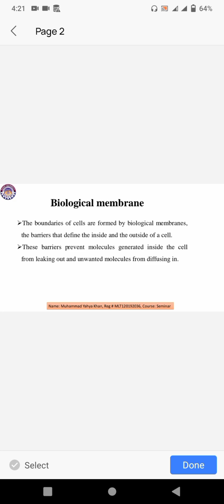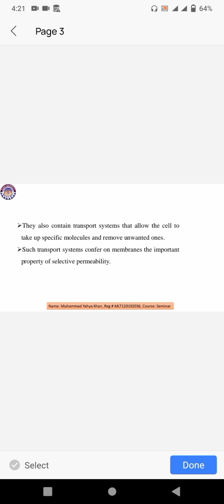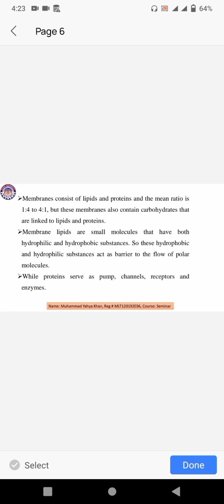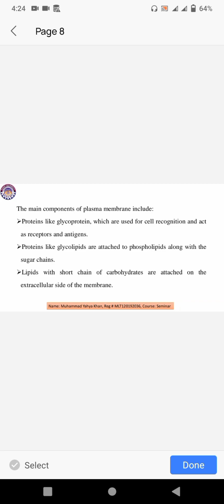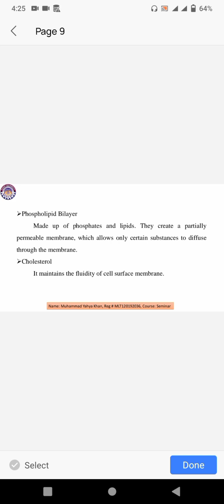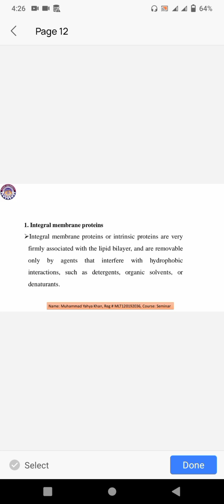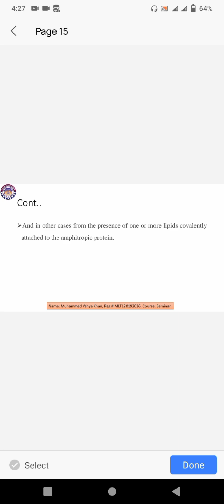Muhammad yahya khan MLT120192036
Document from Niaz Muhammad